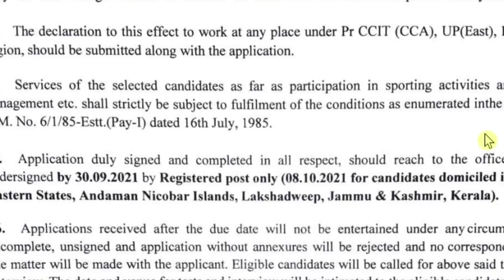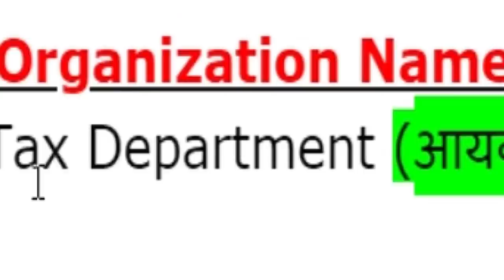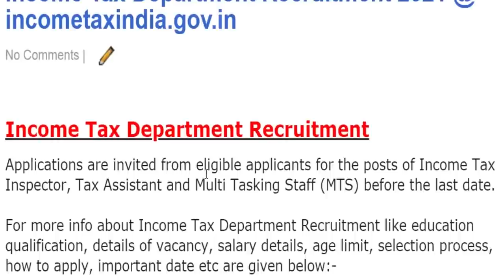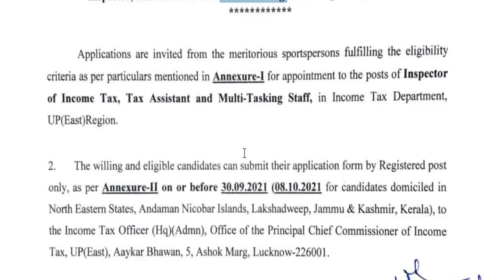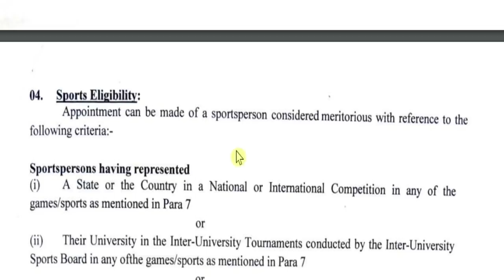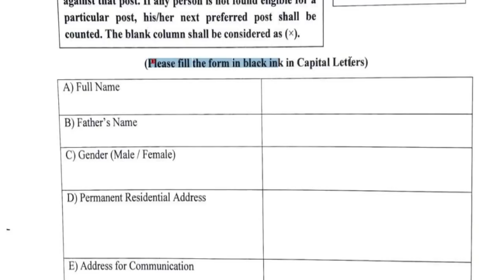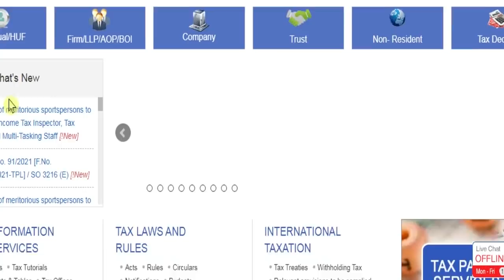आयकर विभाग भर्ती 2021 || Income Tax Department UP Recruitment 2021 Form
Income Tax Department (आयकर विभाग) has been released a jobs notification for Various Vacancies for the Posts of Income Tax Inspector, Tax Assistant, Multi Tasking Staff (MTS). Candidates may download Application Form for Income Tax Recruitment through official website of Income Tax Department that is & send filled form at the official address before closing date that is 30 September 2021.
For more info regarding Income Tax Department Bharti 2021 such as vacancies, eligibility, dates & other please visit given below link……...

If you have queries and suggestion related to Income Tax Department Vacancy Application Form you can comment in the given below comment box.